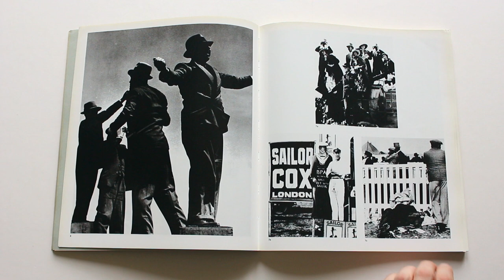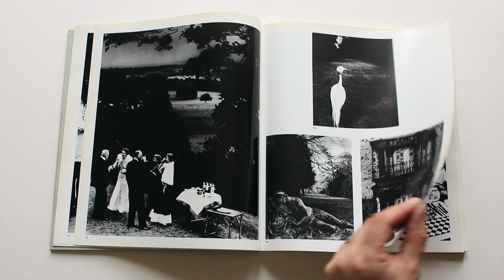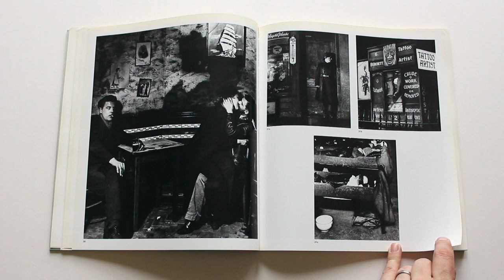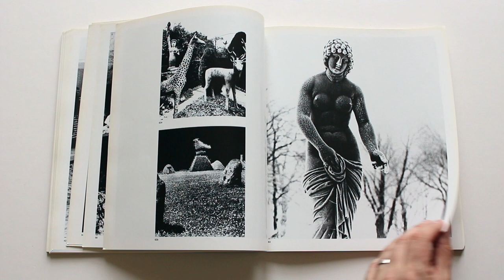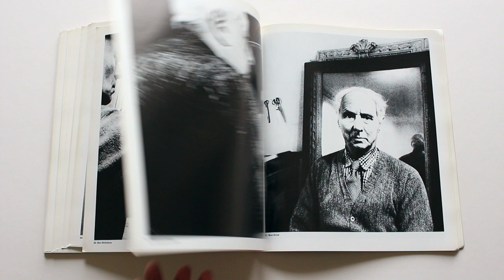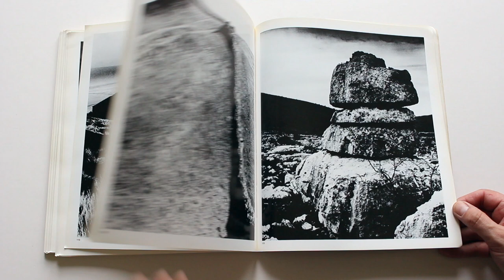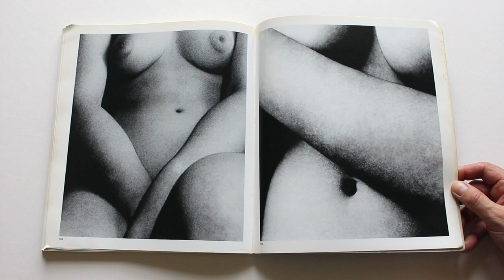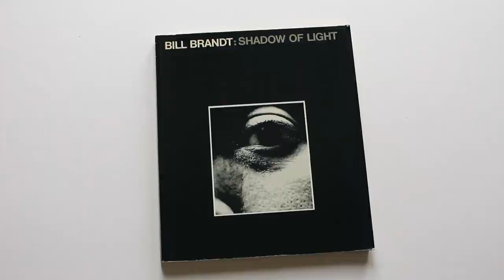Bill Brandt 1977 Shadow of Light Rare Photo book with Nudes HD 1080p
Selection chosen by Brandt of his most important photographs. Includes essays by Connolly and Haworth-Booth. 24 p., 144 p. of plates. Updated and revised edition of a book first published in 1966.